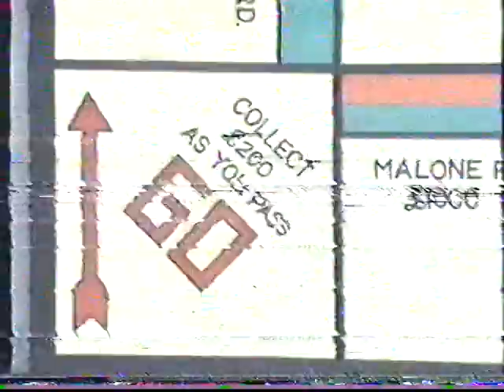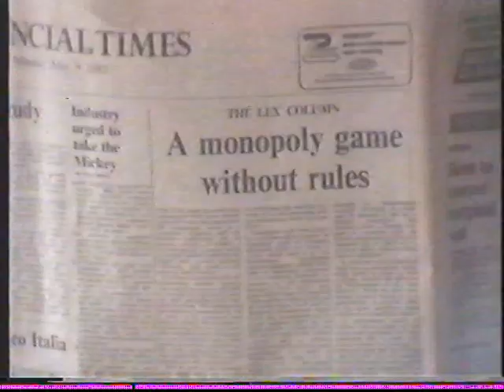Sample And Hold - Monopoly Games 1983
Akdov Records AK2 1983.

Video recorded for BBC Northern Ireland - "Wisecrack" 1983
Producer : Maureen White.

Band members : Barry Powell RIP (vocals) Gordon Hood (guitar) Keith McVeigh (keyboards & synths) Nigel Galashan (bass) Rufus O'Callaghan (drums).

A Belfast band from the early 80's.

A live version of this song from when we did the support for Simple Minds can be found here :

Other band members were : Richard Wakely (bass) Frank ? (bass)John Mc Dowell (drums) Trevor Wray (ideas).

Manager : Peter Todd.

Sorry about the video quality; it was recorded from a VHS tape!